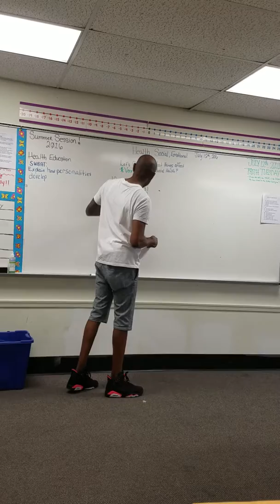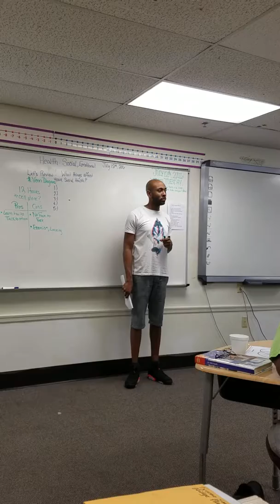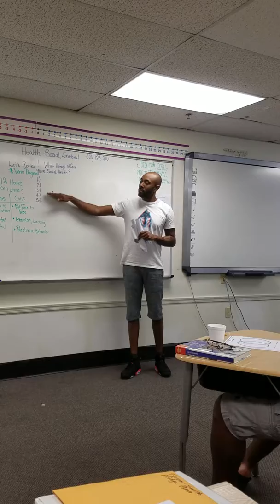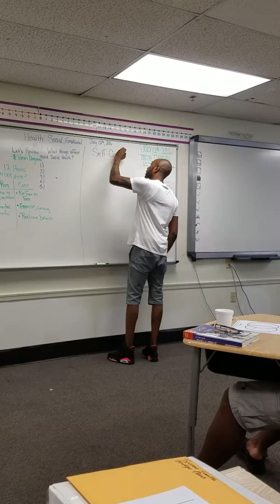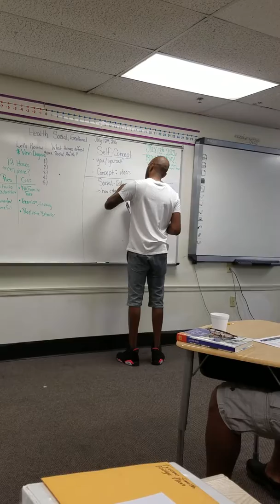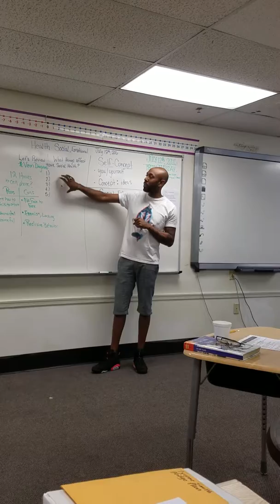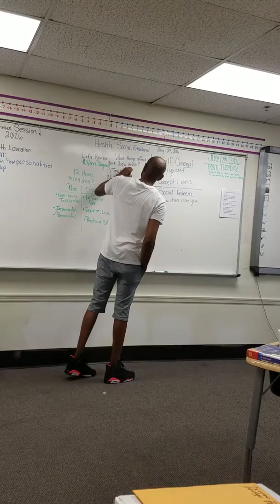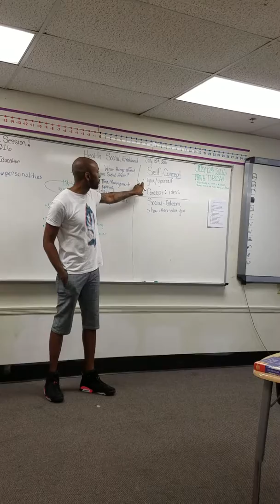Travis's Teaching Demonstration 2016